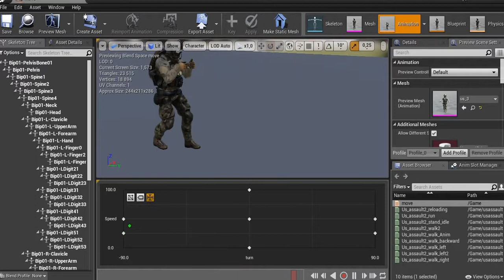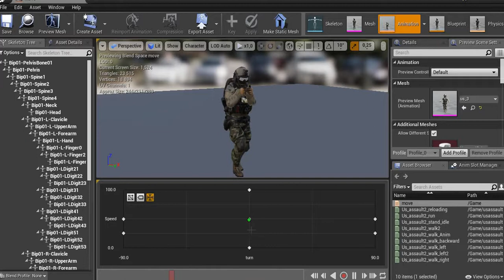Blendspace walk animation complete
Blendspace complete walk animation  in Unreal Engine 4.
All animations made by me in 3DS Max in C.A.T. rig.
Include walking animationsin all sides(front,right,left,backward) and run animations